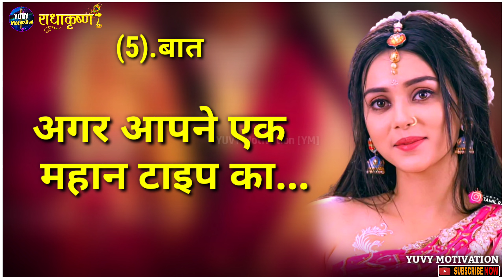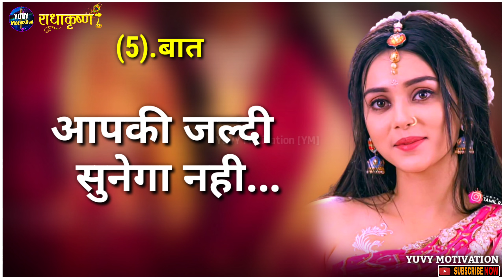लड़कियां लड़को से शादी करने से पहले ये जरूर जान लेना| Radha Krishna | Love Tips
लड़कियां लड़को से शादी करने से पहले ये जरूर जान लेना| Radha Krishna | Love Tips | ‎@YUVYMotivationYM

नीचे दिए गए सभी Tital से Releted Videos आपको इस Channel पर मिलेगा...
Pyar kyo hota hai?
Pyar kaise hota hai?
Saccha pyar kya hota hai?
Jhutha pyar kya hota hai?
Sacche pyar ko kaise pahchane?
Jhuthe pyar ko kaise pahchane?
Kaise jane ki aapka Premi ya Aashiq aapko dhokha de rha h ya aapse pyar kr rha hai?
Dhokhebaz logo se kaise bache?
Pyar kaise kiya jata hai?
Pyar karne ke kya kya tarike hote hai?
Jhutha pyar pahchanane ke tarike kya hai?
Kisi se pyar kaise kre?
Jivan me saflata kaise hasil kre?
Hamesha khush kaise rhe?
Kis vajah se radha ka vivah krishna se nhi hua?
Radha ki mrityu kaise hui thi?
Krishn radha se shadi kyo nhi kiye?

Radhe Radhe Dear🙏❤️